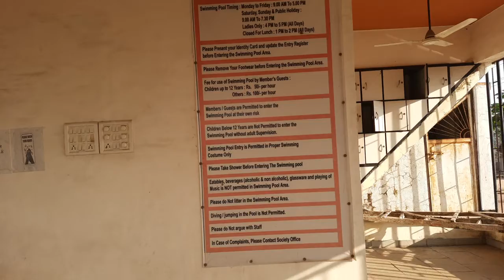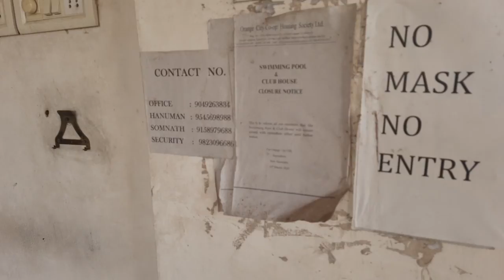kasara orange city 2